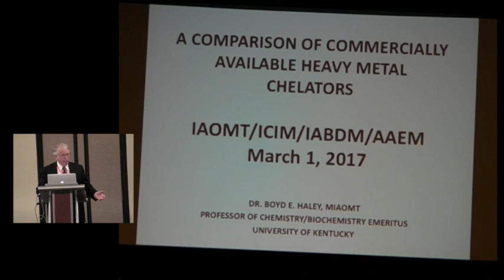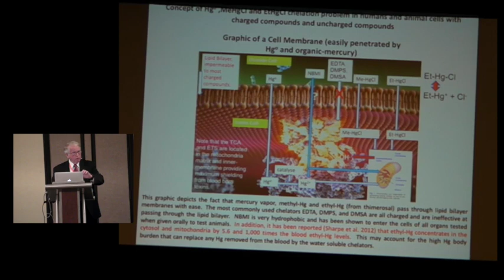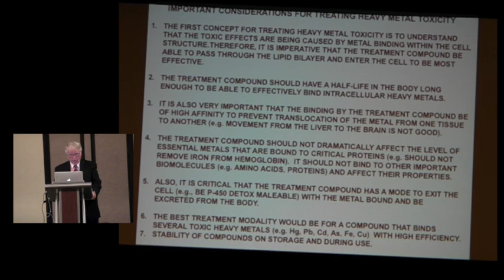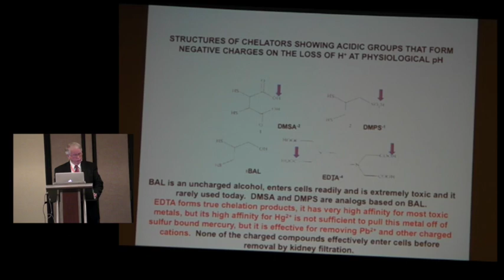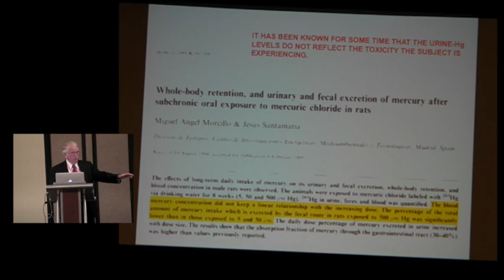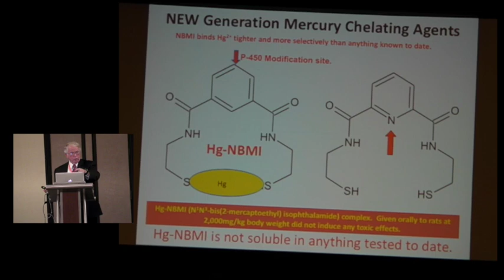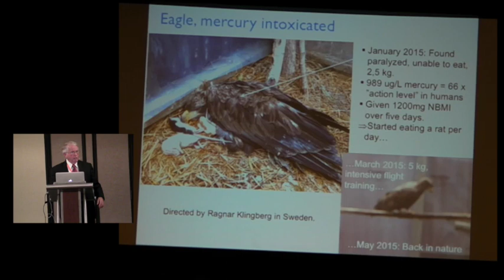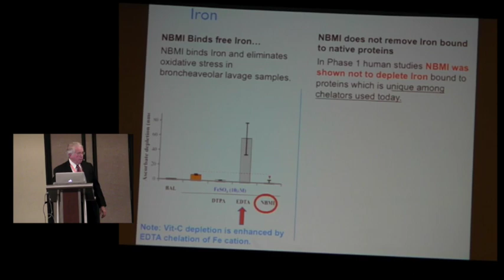Boyd Haley, PhD, MIAOMT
Boyd Haley, PhD, MIAOMT: An Evaluation of Heavy Metal Chelation by Various Commercially Available Compounds

Presented at IAOMT's 2017 Spring Conference in Savannah, GA.

Dr. Haley obtained his MS in Chemistry at the University of Idaho and his PhD in Chemistry/Biochemistry at Washington State University. He was appointed as Chair and Professor of Chemistry from 1996 to 2005 at the University of Kentucky. He retired in July 2008. He has lectured throughout the world and testified before Congressional Committees and the Institute of Medicine regarding various aspects of mercury toxicity and neurological diseases. In the past six years, he has dedicated most of his research efforts towards the development of a safe and effective chelator for mercury, lead, cadmium and other toxic heavy metals.